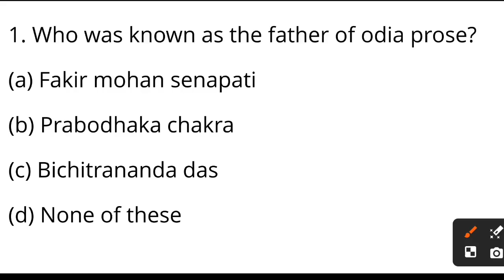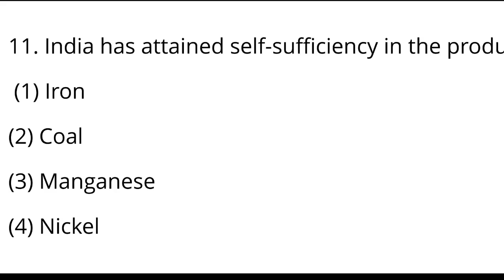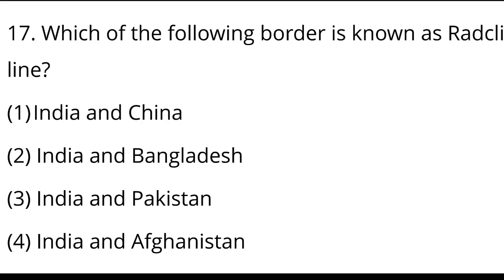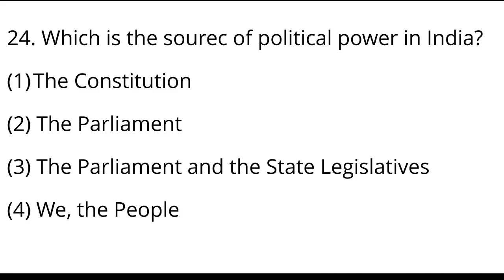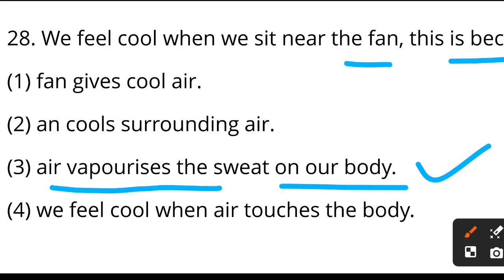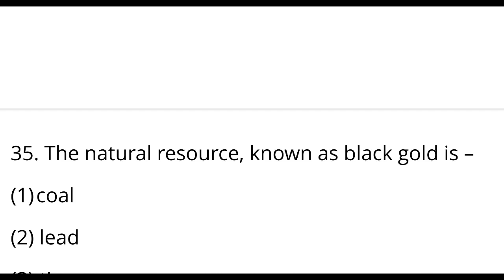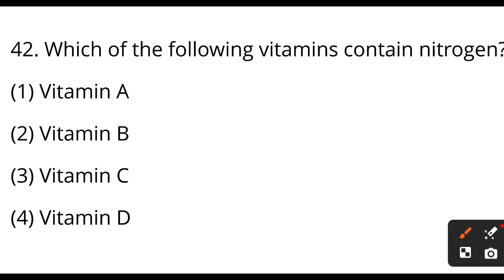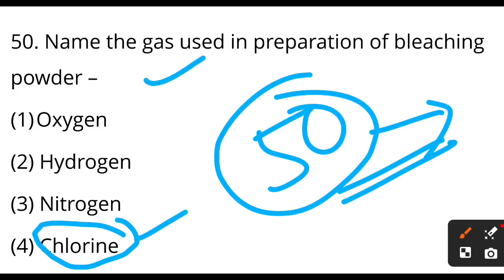GK & Science Mock Test-1 for Forest Guard,LSI, Forester Exam 2024 Osssc CBT 2024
OSSSC PEO Previous Year 2015 GK Question // OSSSC PEO & JA General Knowledge 2023

Junior clear 2015 gk question
jc 2015 gk
odisha junior clear 2015 gk question
odisha jc 2015 gk question

OSSSC Junior Assistant 2015 Question
osssc jc 2015 odia question
osssc 2015 Question

5396 OSSSC PEO & JA Details Eligibility Criteria -Age Limit,Qualification // Free Class

OSSSC Combined Exam Official Syllabus // JA& PEO Exam Pattern // Free Class Acording Syllabus

OSSSC PEO & JA Previous Year Math Question // OSSSC PEO Math Question 2023 // OSSSC JA Math Question

OSSSC PEO & JA Previous Year GK Question // OSSSC PEO & JA Static GK Question 2023

OSSC CGL ପାଇଁ ଆରମ୍ଭ ହେଲା ପ୍ରସ୍ତୁତି // How to prepare GS for How to OSSC CGl 2022

chinmay panda